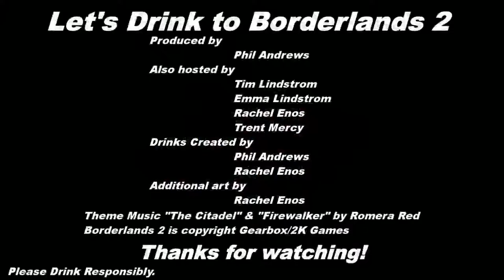Part 18 - Let's Drink to Borderlands 2 - Cover me, I'm drinkin'!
After a Leeroy Jenkins moment we cover a lot of the Dam Fine Rescue quest, the first time.  Then Jack steals Roland before we can rescue him.  Jack steals Roland, Deathtrap steals my kills...DAMNIT!

You know what?  I'm using the Kevin tag this time!

Lemon Meringue
-Iced Cake Smirnoff
-Sour Mix

The Borderlands drinks are:

Sir Hammerlock
- 4 parts Cold Gin
- 1 part Lime Juice
- 1 part Drambuie

I am being robbed!